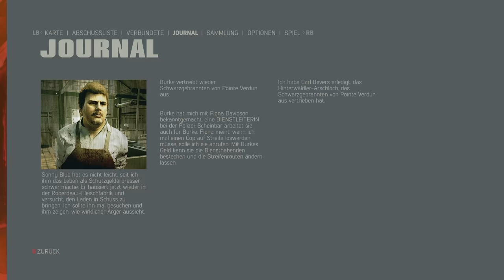Let's Play Mafia 3 Deutsch Gameplay #12 - Der Schlachter wird geschlachtet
Let's Play Mafia 3 Deutsch Mafia 3 German Mafia 3 Gameplay
Let's Play Mafia 3 German kaufen

►Mein Equipment:
Mafia 3 Deutsch - Let's Play Mafia 3 Deutsch - German/Deutsch Walkthrough Gameplay
Let's Play - Mafia 3 Deutsch Gameplay with Commentary (German/Deutsch)